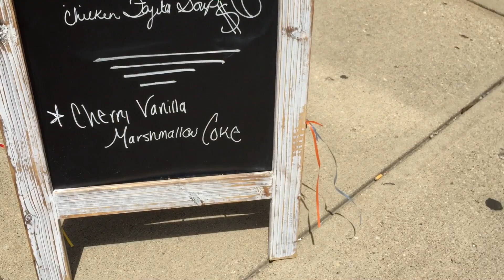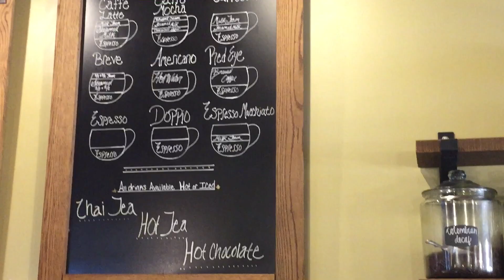Free Alaskan Cruise & 1808 Cafe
How often does someone get a free cruise??? I would say not often, but I’m so thrilled to get to go for free!!

What’s your best cruise tip??